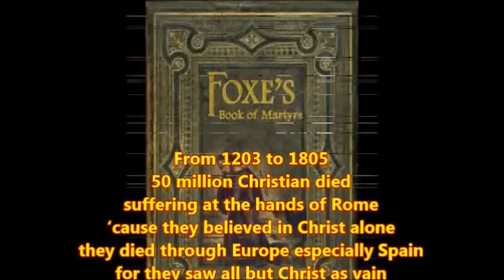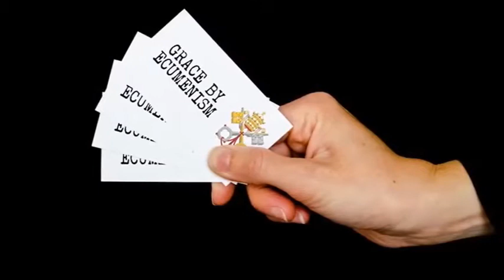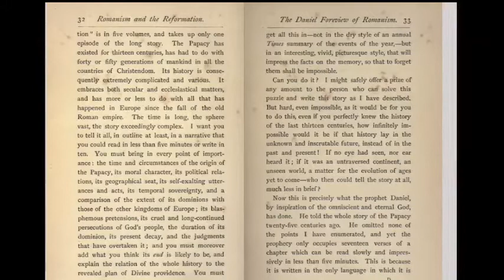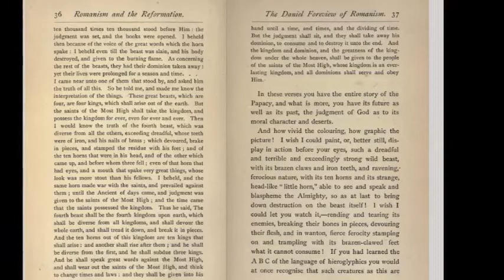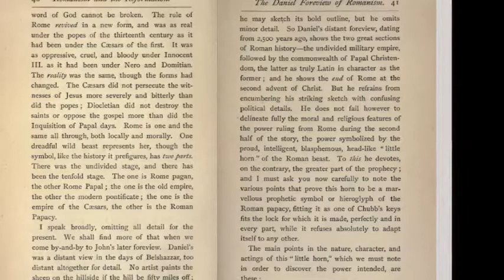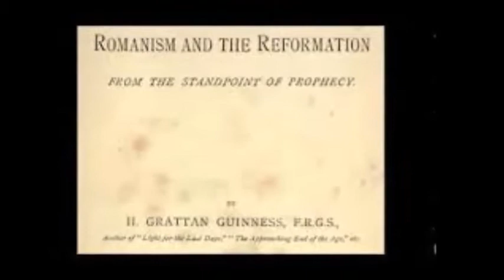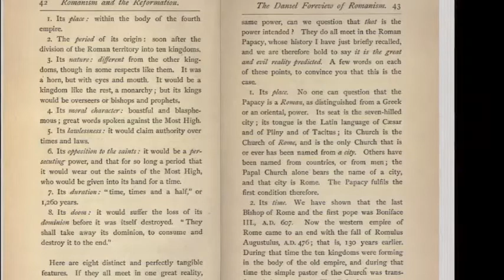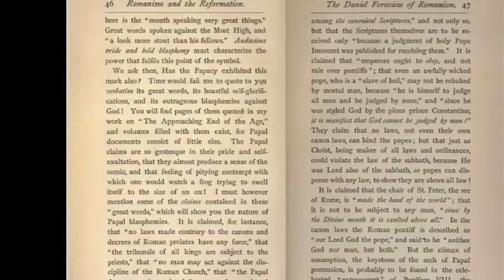Romanism & The Reformation By Henry Grattan Guinness, Part 3 read by Tom Friess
This is part Three of the reading/discussion of "Romanism and the Reformation", a book by Henry Grattan Guinness.